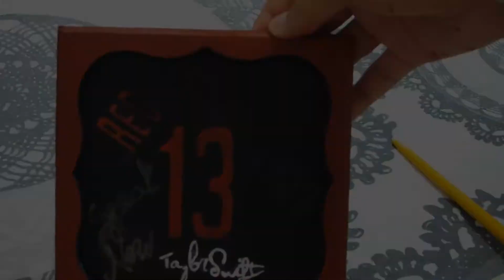D.I.Y. :: ENFEITE PARA SWIFTIES | DESAFIO MÉLIUZ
D.I.Y. :: ENFEITE PARA SWIFTIES
Que tal decorar com pouco e ainda se divertir no processo? Esse vídeo é especial para todos os Swifties!
Nos ajude a ganhar o DesafioMéliuz !